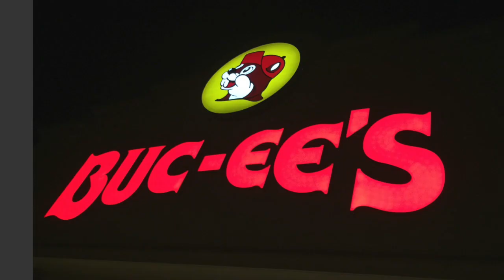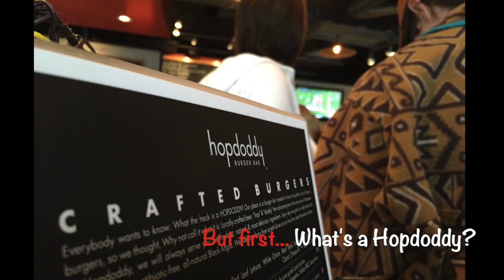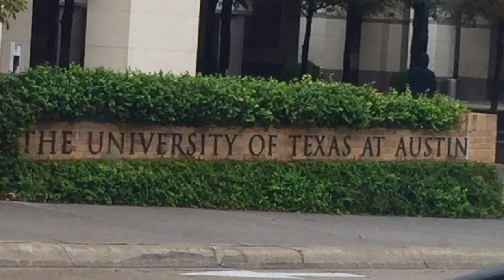Michele Visit November 2015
Michele Visit November 2015: Josh Garrels concert and Longhorn Football
Background music is Josh Garrels' Centipede from the Jacaranda album